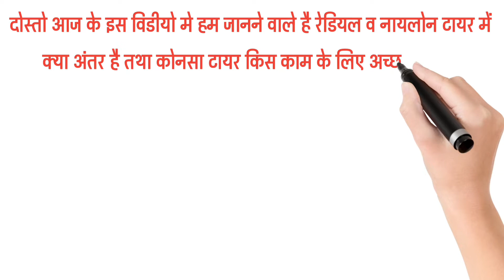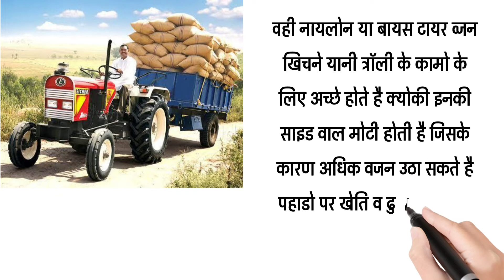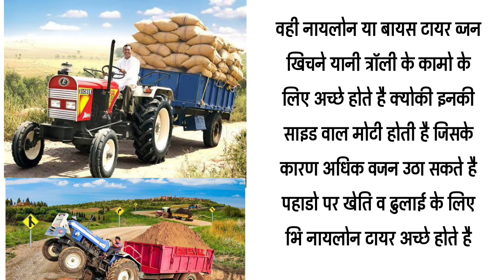radial tyre vs nylon tyre || bias vs radial tyre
radial tyre vs nylon tyre
bias tyre vs nylon tyre
bias tyre vs radial tyre
radial tyre
nylon tyre
tractor tyre